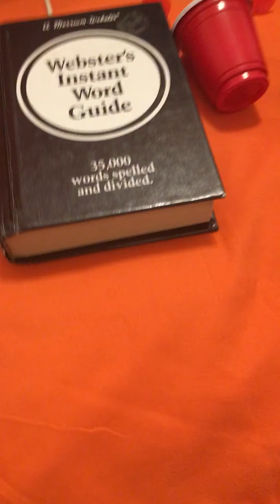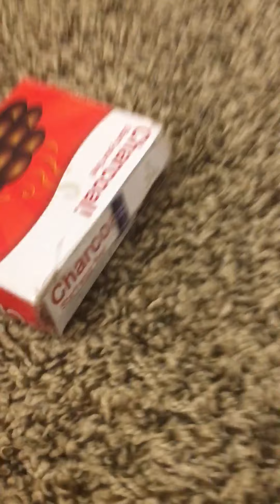Objects to Win episode 3 Get in the box